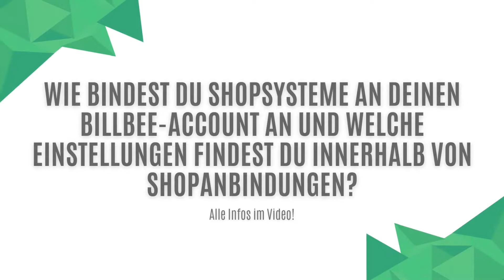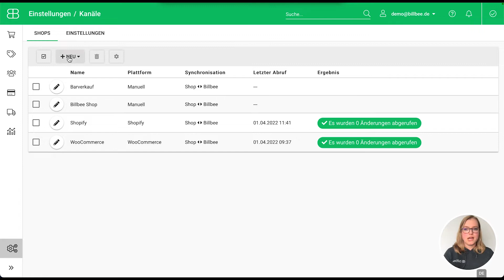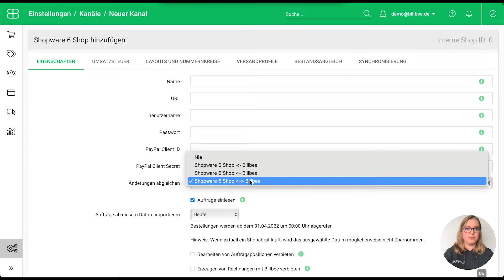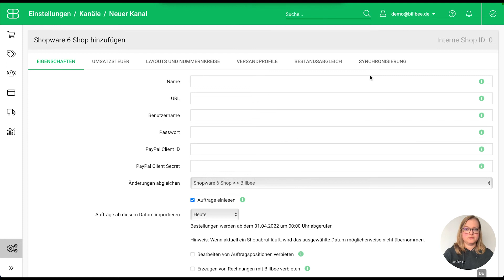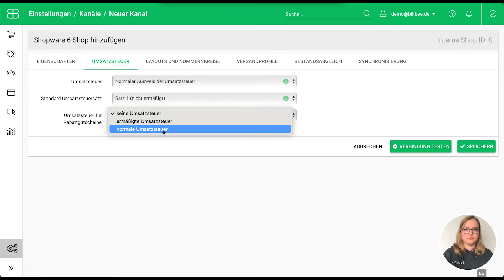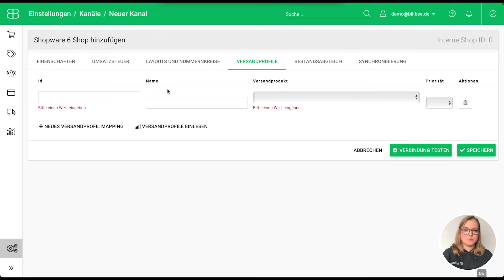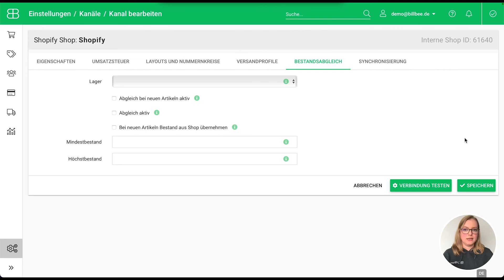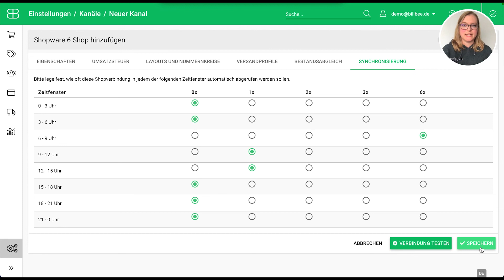How To... Shopsysteme an Billbee anbinden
How to... //
In diesem Video zeigt Jana dir, welche Einstellungen du in Shopanbindungen bei Billbee findest.

🎥 Darum geht's im Video:
00:00 - Intro
01:31 - Shopsystem an Billbee anbinden
02:10 - Allgemeine Einstellungen
05:44 - Umsatzsteuer in Shopsystemen
06:40 - Layouts und Nummernkreise
07:14 - Versandprofile
08:16 - Bestandsabgleich
10:26 - Synchronisierung

🌟 Spannende Links für dich:
// Du möchtest mehr über Billbee erfahren? Dann schau dich auf unserer Website um
// Du brauchst Hilfe bei Einstellungen oder generellen Prozessen bei Billbee? Dann schau dich in unserer Hilfe um
// Du interessierst dich für weitere E-Commerce Themen? Dann stöber’ doch durch unseren Blog